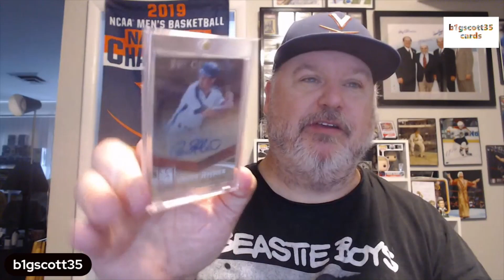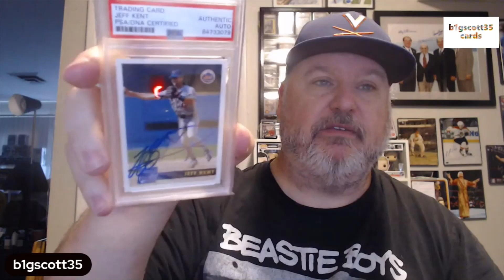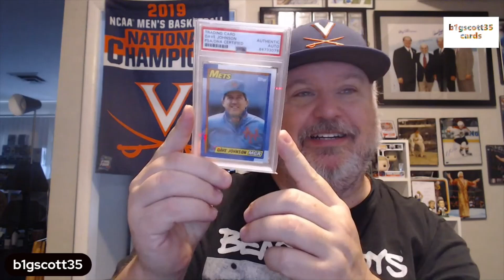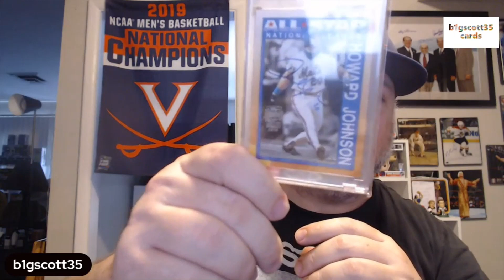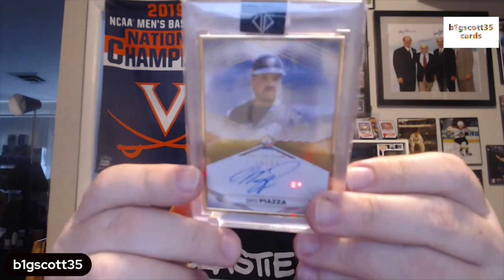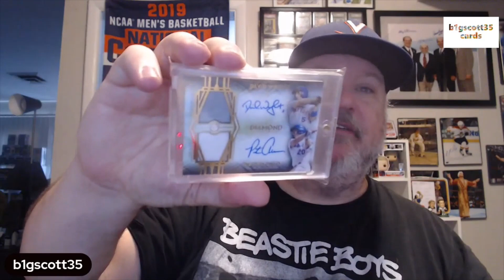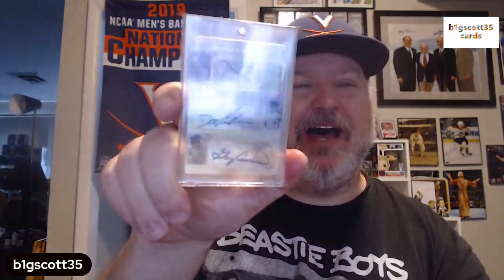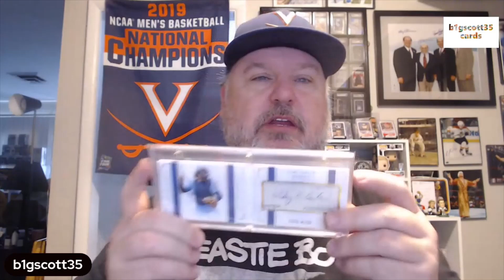Saturday chat and answering the challenge from @Dustin & Blake